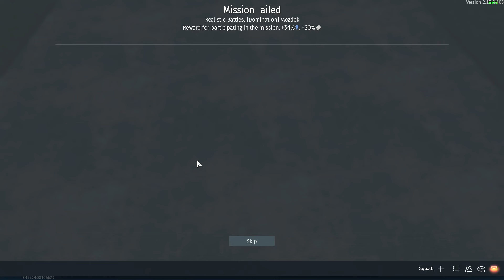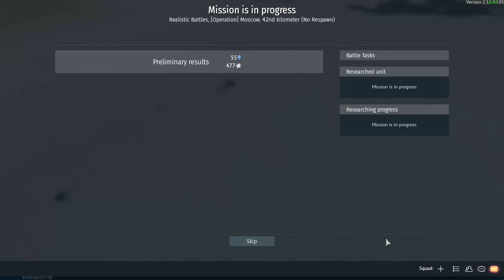*1783* - War Thunder - Random Gameplay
*1783* - War Thunder - Random Gameplay

Important Links -

Acorns
Use Acorns to automatically invest your money for a better future:

Cid Weissmann#8188

u/cidweissmann

Computer Specifications -

Type: Custom Built Gaming Laptop
CPU: Intel i7-9700K @ 3.6 Ghz
GPU: 1 x Nvidia GeForce GTX 1080 6 GB
Memory: 1 x 16 GB DDR4
Drive: 512 GB Solid State Drive NVMe
Screen: 17.3 inches

Tag List -